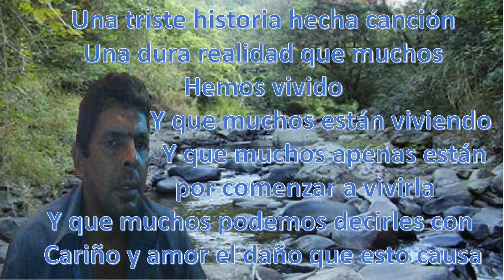La triste historia hecha cancion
Una realidad que muchos hemos vivido y muchos podran evitar vivir,
los invito a escuchar esta hermosa canción